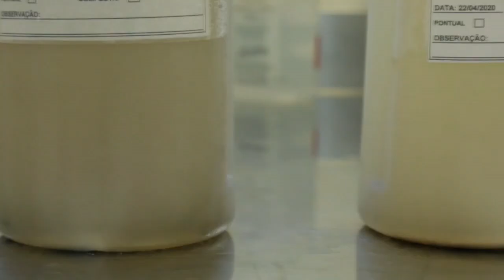Brasil llega a acuerdo para tener 100 millones de vacunas contra COVID 19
El Gobierno brasileño anunció este sábado un acuerdo que le permitirá adquirir 100 millones de dosis de la vacuna contra el nuevo coronavirus que viene siendo experimentada por la Universidad de Oxford, así como producirla en el país gracias a la transferencia de tecnología.

¡Visítenos!